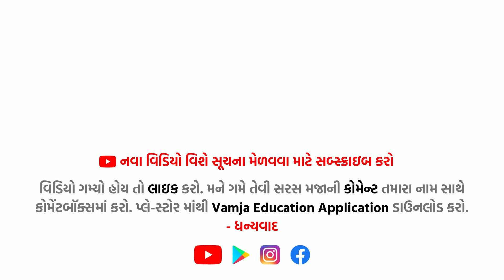happy independence day | jaihind offer